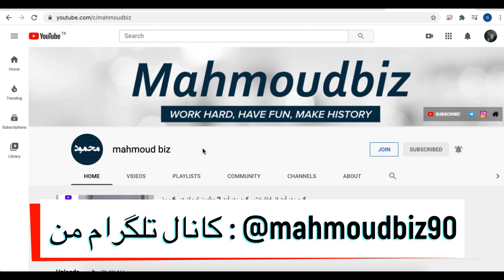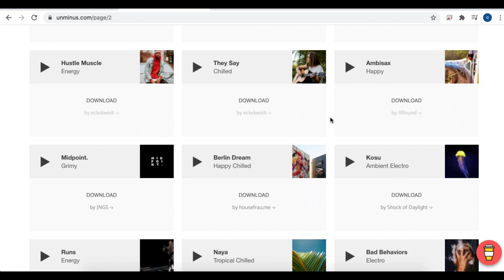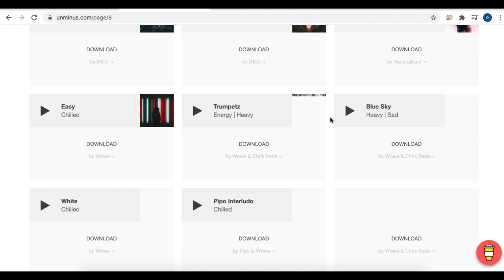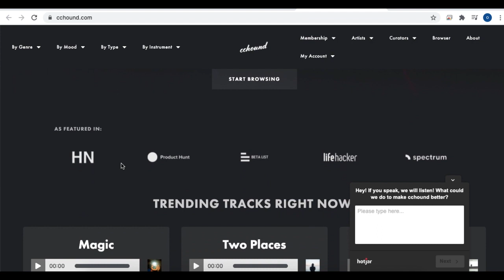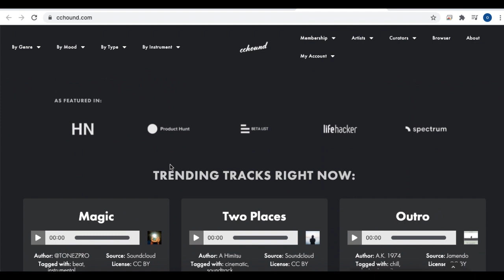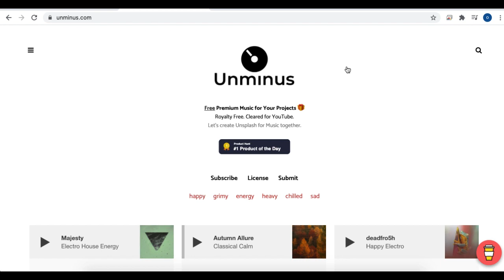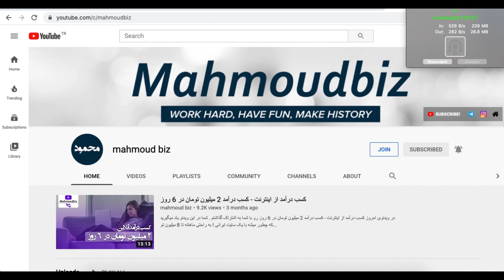سایت های رایگان برای دانلود موسیقی پس زمینه ویدیو و کلیپ ها بدون کپی رایت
پیدا کردن یک آهنگ پس زمینه خوب برای کلیپ یا ویدیویی که می خواهیدبسازید و در اینستاگرام ، اپارات یا یوتیوب نمایش دهید کمی دشوار است. در این ویدیو به معرفی ۴ وب سایت رایگان برای دانلود موزیک مخصوص کلیپ و ویدیو را به شما معرفی می کنیم که به راحتی و بدون پرداخت هزینه آهنگی که مد نظر دارید را پیدا کنید.
اگر چه در سایت های ایرانی خیلی مسائله کپی رایت اهمیت ندارد اما در سایتی مانند یوتیوب اگر کلی زحمت برای ساخت یک کلیپ کشیده باشید اما از یک آهنگی که حق کپی رایت را رعایت نکرده اید استفاه کنید ، به راحتی ممکن است ویدیوی شما حذف شود . اما سایت های رایگان زیر این مشکل را ندارند از بین آرشیو قابل قبولی از موزیک هایی که دارند می توانید برای ساخت کلیپ استفاده کنید.
امیدوارم از این ویدیو لذت ببرید و مورد پسند شما قرار بگیره.
لطفا ویدیو را با دوستان خود هم به اشتراک بگذارید.

تشکر